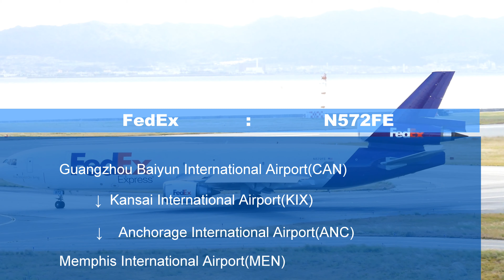フェデックス ： N572FE ( FedEx : N572FE ) 4K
MD-11Fの離陸の様子です